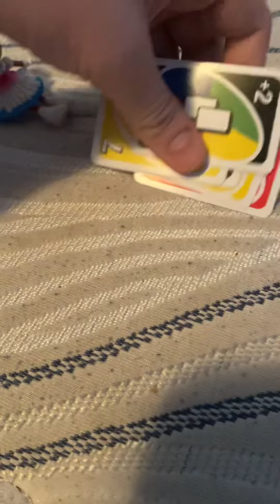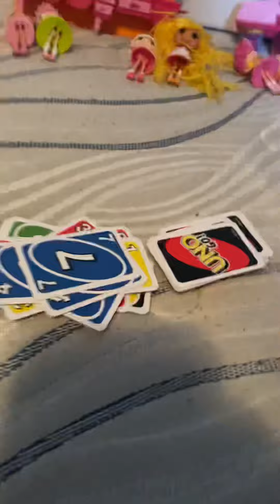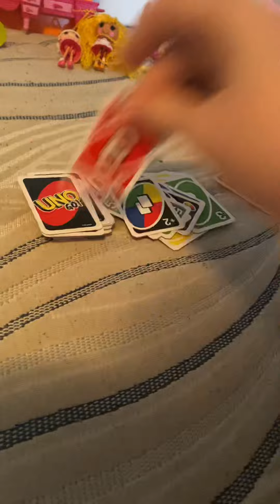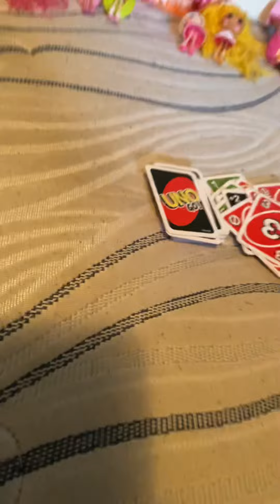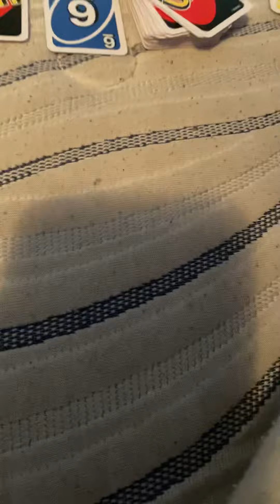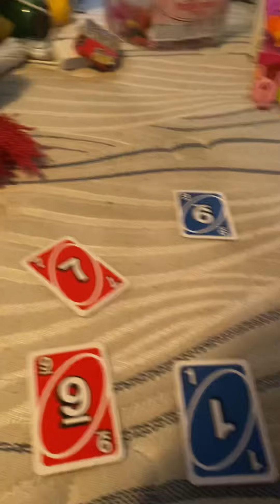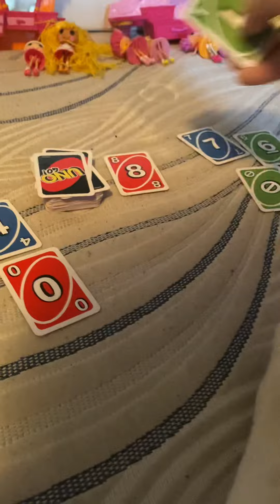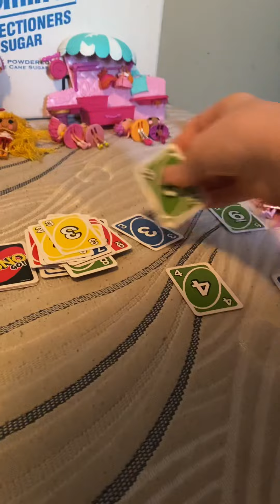Lalaloopsy Season 3 Episode 3: Uno Tournament 2 (Part 1)